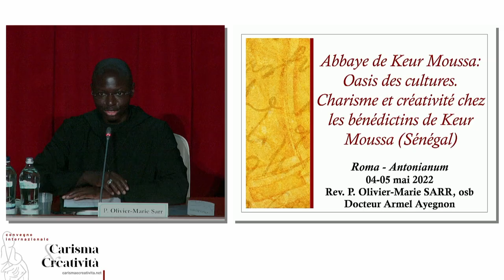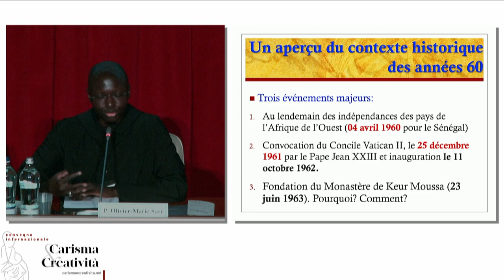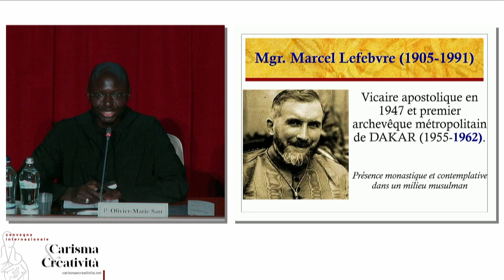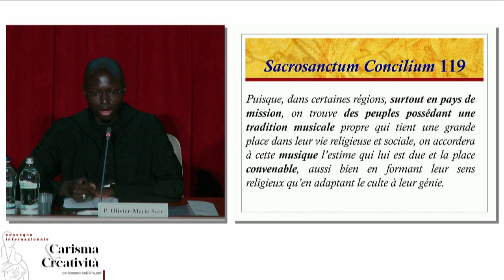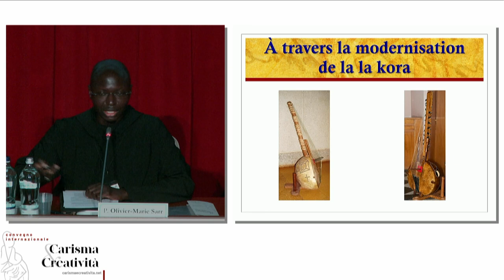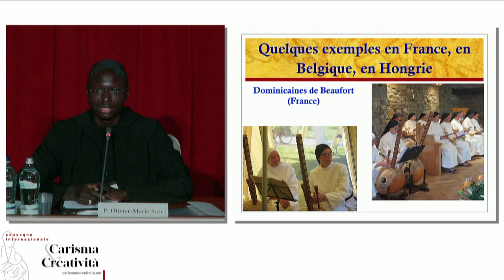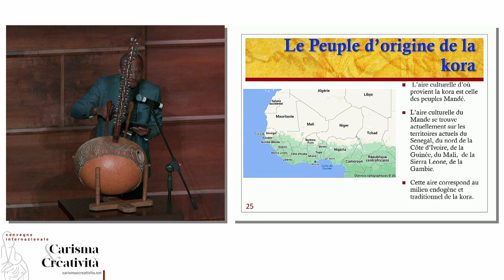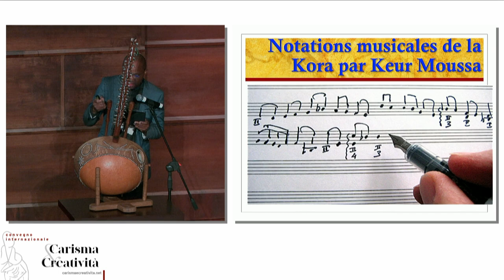Charisme & Créativité - 12 - Olivier-Marie Sarr et Armel Ayegnon - FR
Congrès international sur le catalogage, gestion et projets innovants pour le patrimoine culturel des communautés de vie consacrée
Charisme et créativité chez les bénédictins de Keur Moussa (Sénégal) Abbaye de Keur Moussa : oasis des cultures.